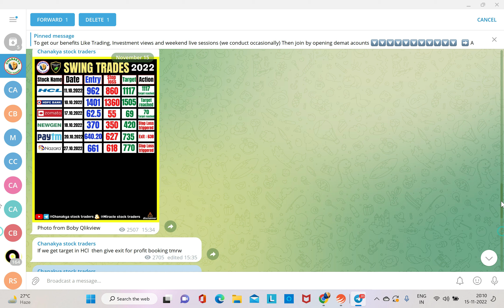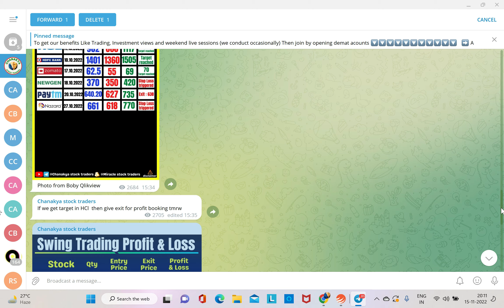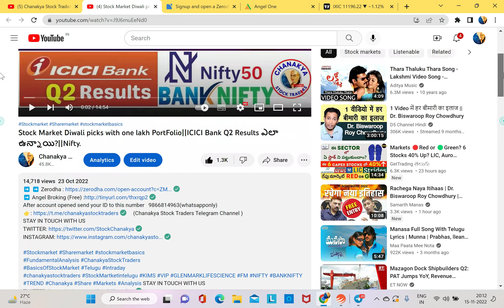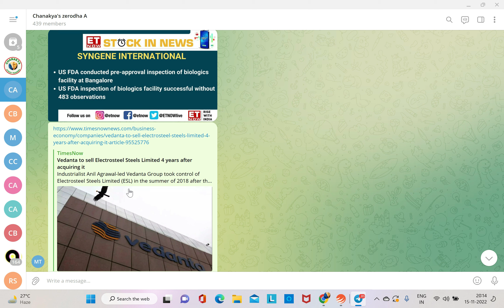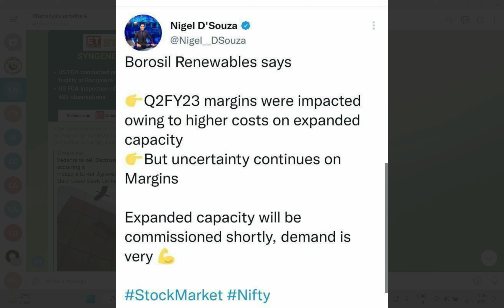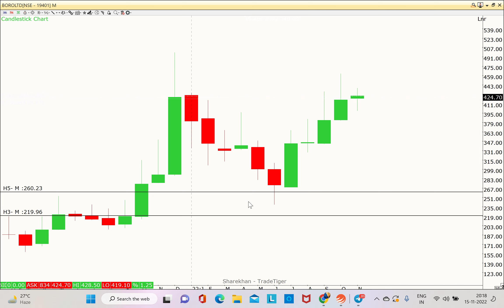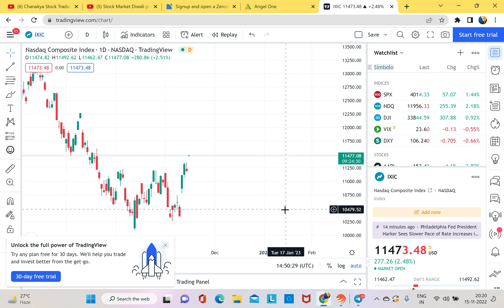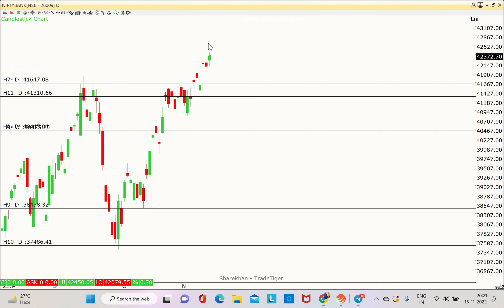L&T infotech & Mindtree merging benefits ఏమిటి ?vedantha ,BOROSIL Renewable,SYNGENE|NIFTY,BANK NIFTY